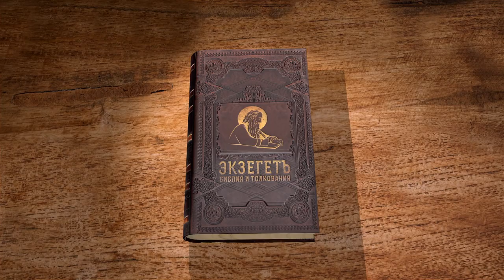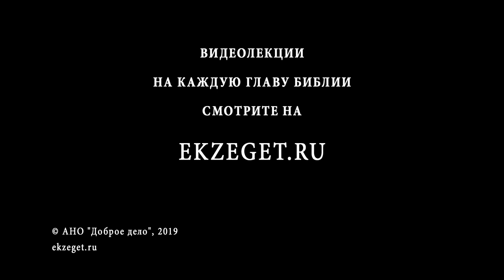Книга Есфири. Глава 10. Протоиерей Олег Стеняев. Ветхий Завет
Последнее глава книги Есфирь показывает могущество Артаксеркса и величие Мардохея. Мардохей вспоминает свой сон, который целиком исполнился. Рассмотрение вопроса о нации, как о границе ответственности.